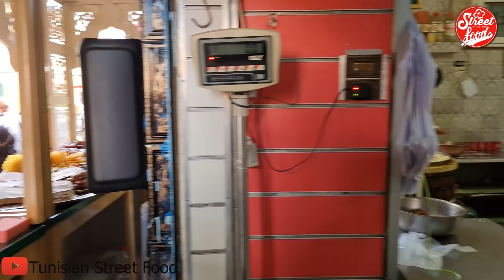نكهة بلادي 1️⃣2️⃣:حلويات تغزوالعالم : أسرارها وأشياء أخرى لأول مرة نكشفها لكم مع محل بوتفاحة الأحرش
من بين الحلويات التونسية التي تزدهر في شهر رمضان المعظم نجد” الزلابية والمخارق “والتي لم تبق حكرا على الجمهورية التونسية فقط بل انتشرت بجل الدول العربية .ولئن ارتبطت هذه العادة الغذائية بمدينتي باجة و تستور فأنها انتشرت بجل الولايات التونسية وقد تناقل صناعتها العديد من الأجيال من الحرفيين في المجال “أب عن جد” ،حيث تتحول كل سنة مدينة باجة الى مصدّر رئيسي لهذه الحلويات من الشمال الى الجنوب.